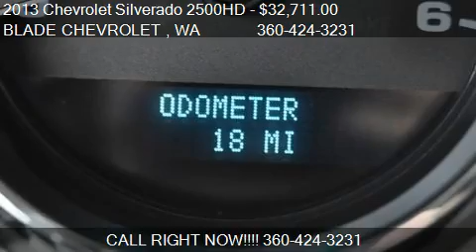2013 Chevrolet Silverado 2500HD Work Truck for sale in MOUNT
This 2013 Chevrolet Silverado 2500HD Work Truck is for sale in MOUNT VERNON, WA 98273 at BLADE CHEVROLET .
Engine: V8 6.0L V8
Transmission: Automatic 6-Speed
Color: Summit White
Mileage: 25
Contact BLADE CHEVROLET  1100 FREEWAY DR MOUNT VERNON, WA 98273 to test drive this 2013 Chevrolet Silverado 2500HD Work Truck today.